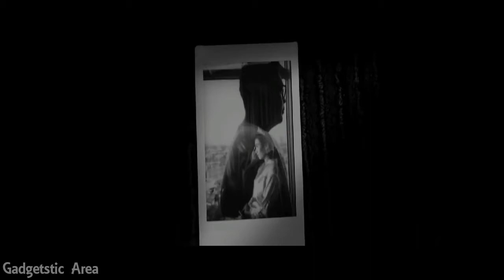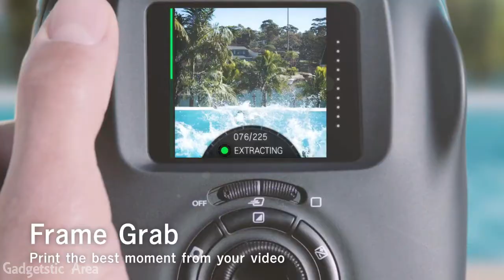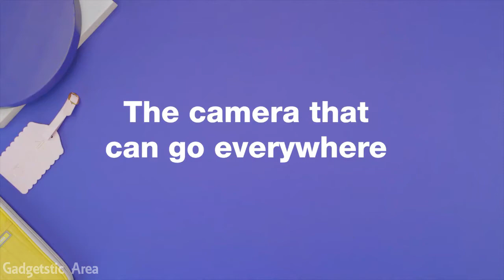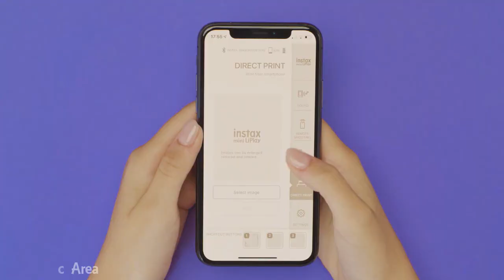Awesome 6 instant photos camera in 2020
Polaroid OneStep 2 i-Type

Polaroid’s original OneStep camera is as iconic as it gets in the world of instant film — and photography in general. That model, first made in 1977, has long been out of production. But, Polaroid Originals has revived the OneStep with the OneStep 2.

Leica Sofort

Leica is most known for its impressive lineup of 35-millimeter rangefinder cameras, but even the storied German camera maker has jumped on the instant photo bandwagon — with the $300 Sofort that uses Instax Mini film.

Instax Mini 90 NEO Classic

The Mini 90 is a more robust device than the Instax Mini 9, one that dons a retro aesthetic to boot. Inspired by the leather-adorned cameras of yesteryear, the Instax Mini 90 wouldn’t look too out of place next to a Leica M-series camera if you didn’t know it was made of plastic.

Mint InstantFlex TL70 2.0

Inspired by twin lens reflex cameras, the Mint InstantFlex TL70 2.0 takes a whole new approach to Instax photography. Like an old Rolleiflex, the Mint InstantFlex TL70 2.0 offers a top-down view using its 1:1 preview waist-level viewfinder.

Fujifilm Instax SQ20

This Fujifilm is one of the most advanced instant camera to hit the market. Unlike the other cameras on our list, the SQ20, an update to the SQ10, is actually a digital camera with a built-in analog printer. Like the predecessor, it uses the Instax Square format, which more closely resembles original Polaroid film than Instax Mini film. The SQ20 also uses a 4x digital zoom, an unusual feature for instant photography, and will even record video.

Fujifilm Instax Mini LiPlay

A hybrid film and digital camera, the Fujifilm Instax Mini LiPlay wraps up the best of film photography with digital convenience. The LiPlay has several features in common with the SQ20, except the prints are smaller — and you can actually print the photos that already exist on yout phone, thanks to a wireless connection built-in.